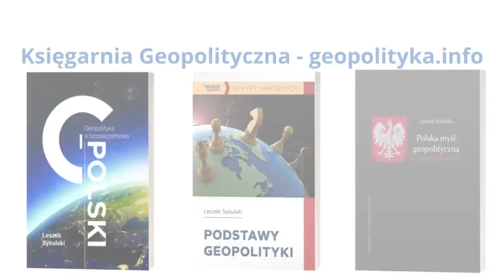688. Porozumienie dla bezpieczeństwa Ukrainy w stylu izraelskim?